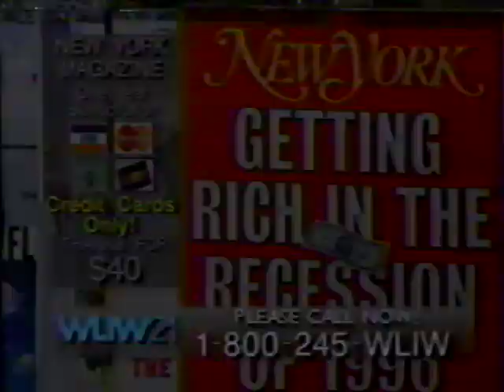WLIW 21 Show Your Support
A clip from WLIW 21 Show Your Support, plus the WLIW 21 ID.  From '96?